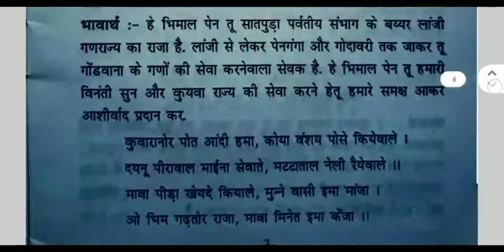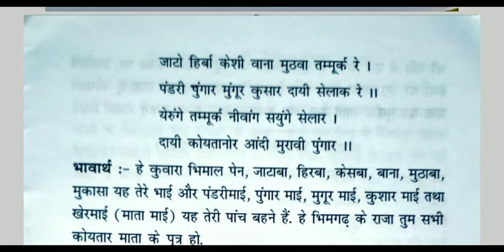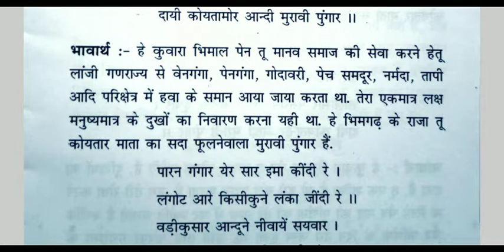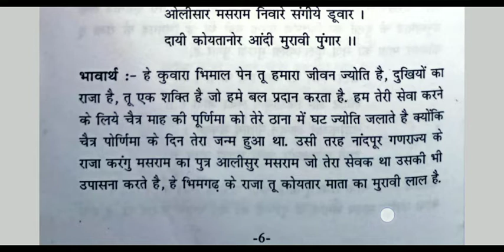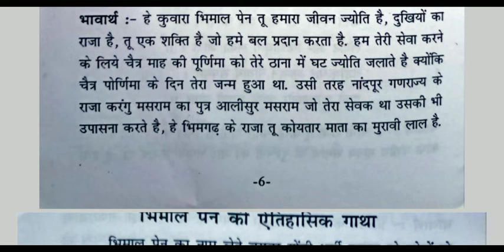कुवारा भिमाल पेन किस गोत्र के वंशज हैं !! भिमाल पेन सार !! part -3 !! Bhimal pen itihas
सबसे पहले मेरे सभी सगाजनो को मेरा सेवा जोहार 🙏
इस वीडियो का उद्देश्य समाज सेवा करना और सभी सगाजनो को अपने आदिवासी धर्म संस्कृति के प्रति प्रेरित करना है इसका उद्देश्य किसी भी तरह से पैसा कमाना और लोकप्रियता से नहीं है हमारा उद्देश किसी भी समाज‌, धर्म , के व्यक्ति की भावनाओं को ठेस पहुचाना नही है | वीडियो में किसी भी तरह की त्रुटि नजर आती है तो कृपया कर मुझे बताएं हम उस वीडियो को हटा देंगे
अगर आपको और वीडियो देखना है तो नीचे दी गई वीडियो कि लिंक पर क्लिक करे -
 ____________________&_______________________c𝚌opyright disclaimer  :-- copyright disclaimer under section 107 of the copyright act 1976 allowance is made for fair use for purposes such as criticism , comment , news,  reporting , scholarship and Research fair use is a use permitted by copyright statute that might otherwise be infringing non-profit educational or personal use tips the balance in favour of fair use
 ______________________________________________Copyright disclaimer in Hindi by Bharat pandram:--- इस वीडियो का उद्देश्य किसी भी तरह से पैसे कमाना और लोकप्रियता से नहीं है कृपया कर अगर आपको वीडियो से कोई शिकायत है तो हमें कमेंट करके जरूर बताएं अगर आपको वीडियो अच्छे लगे तो लाइक करें और अपने यूट्यूब चैनल को सब्सक्राइब करें
  Credit :-- इस वीडियो में जो भी म्यूजिक सॉन्ग ट्यून इत्यादि यूज़ किया गया है उसका क्रेडिट और प्रॉफिट उसी को दिया जाएगा मुझे इससे कोई शिकवा नहीं है बल्कि मुझे इस बात की खुशी है
 ________________________&____________________Copyright worning :- इस वीडियो में म्यूजिक सिर्फ मनोरंजन के लिए लिया गया है अगर आपको हमारी वीडियो से कोई शिकायत है तो जरूर बताएं , बेवजह कॉर्पोरेट स्ट्राइक ना दें वरना आपको उल्टा कॉर्पोरेट स्ट्राइक मिल सकता है और कृपया कर हमें वीडियो के बारे में बताएं जिससे कि हम उस वीडियो पर सुधार कर सके
 सेवा जोहार जी 🙏🙏🙏
koya punem gondi dharam
                   𝙿𝚊𝚛𝚒 𝚔𝚞𝚙𝚊𝚛 𝚕𝚒𝚗𝚐𝚘 !! 𝙺𝚘𝚢𝚊 𝚙𝚞𝚗𝚎𝚖 !! 𝙶𝚘𝚗𝚍𝚒 𝚐𝚊𝚝𝚑𝚊 !! 𝙼𝚘𝚝𝚒 𝚁𝚊𝚟𝚊𝚗 𝚔𝚊𝚗𝚐𝚊𝚕𝚒 !! 𝙱𝚑𝚊𝚛𝚊𝚝 𝚙𝚊𝚗𝚍𝚛𝚊𝚖 !! 𝙶𝚘𝚗𝚍𝚒 𝚍𝚑𝚊𝚛𝚊𝚖 !! 𝙶𝚘𝚗𝚍𝚒 𝚙𝚞𝚗𝚎𝚖 !! 𝙿𝚞𝚗𝚎𝚖 !! @𝚊𝚍𝚒𝚠𝚊𝚜𝚒 !! *𝙱𝚑𝚊𝚛𝚊𝚝 𝚙𝚊𝚗𝚍𝚛𝚊𝚖*